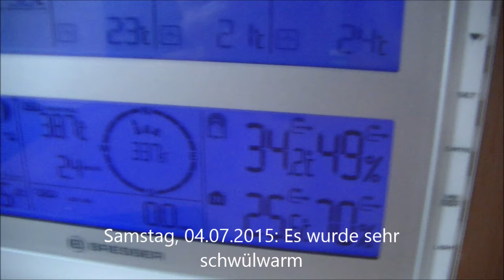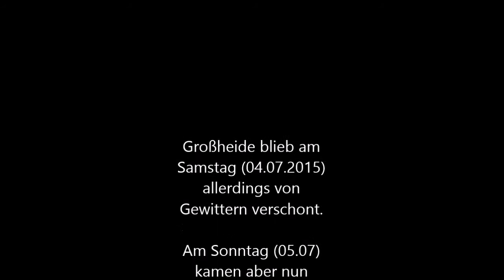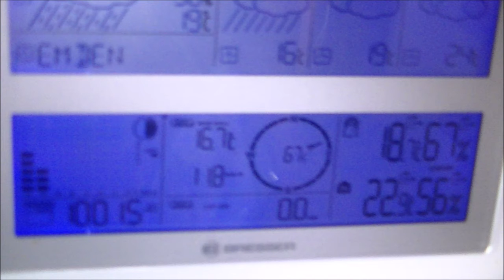Hitzewelle Anfang Juli 2015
Anfang Juli gab es in Deutschland eine heftige Hitzewelle, die Temperaturen bis 40,3 °C (Kitzingen am Sonntag, 05.07) brachte.
In Großheide (Ostfriesland war es nicht ganz so heiß, aber Gewitter kamen trotzdem. Im Video sieht man Impressionen aus diesem Zeitraum und kurz danach, als es wieder kühler wurde.